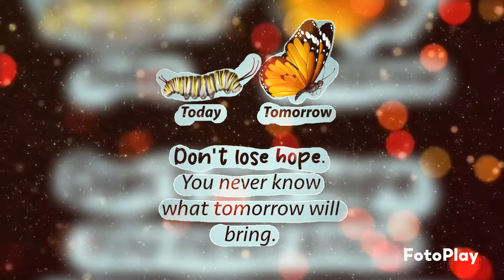Don't_Lose_Hope hope_motivation hope_quotes keep_patience patience